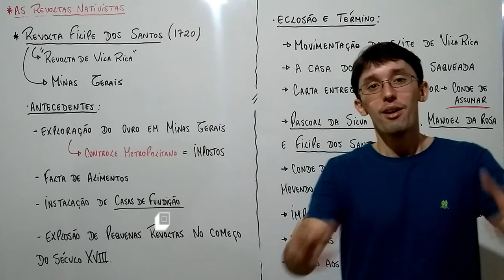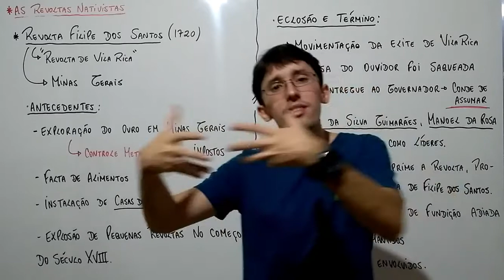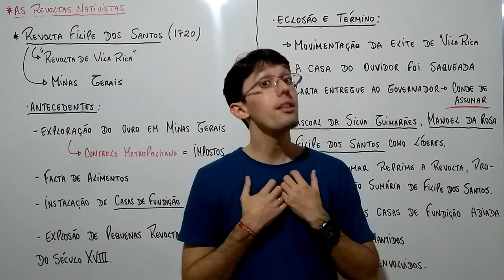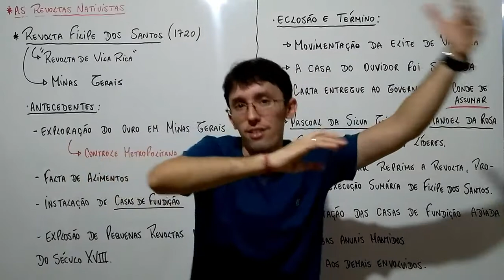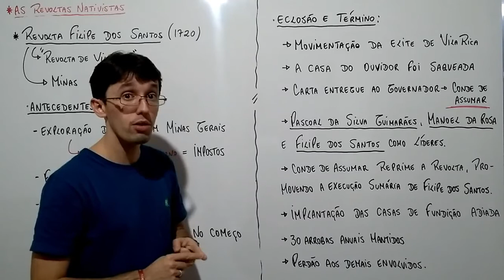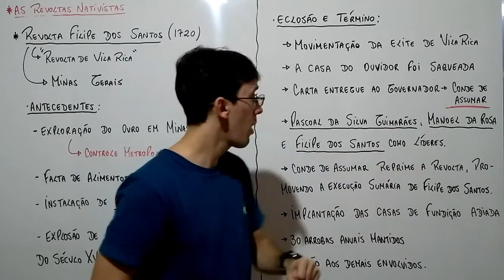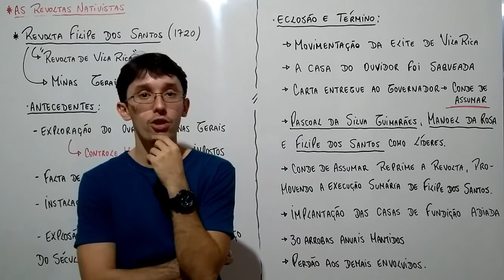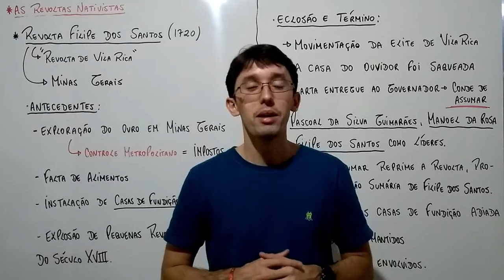Revolta Filipe Dos Santos (Vila Rica) - Revolta Nativista (06)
A Revolta Filipe dos Santos, também conhecida como Revolta de Vila Rica foi um movimento nativista contrário aos atos metropolitanos na região das minas.